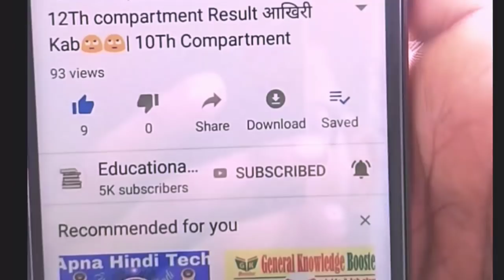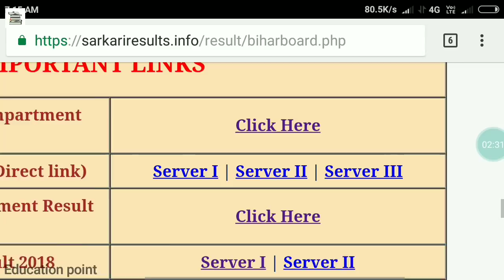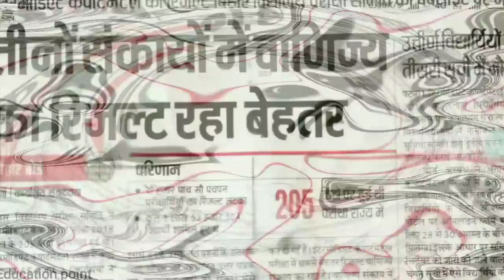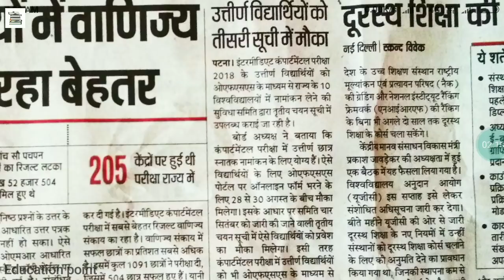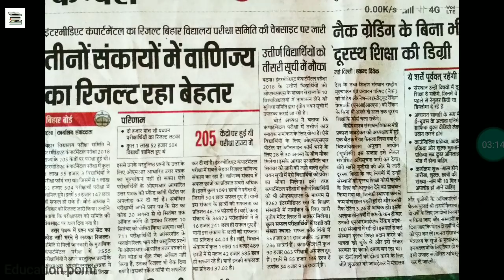How to check Bihar board 12th compartment result | जो फैल हुवे उनका kya | Admission कब hoga 👍👍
Directly check here 👇👇🔗

How to check Bihar board Result 👍👍

*Amazon*
 आपलोगों को यह सभी Books पढ़नी चाहिए 12 th board preparing के लिये  आप यहां से देख कर खरीद भी सकते हैं। 😁😁😁👇👇👇👇
12 Phy
12 phy

12th All Books Numerical solution  के लिए आप यहां से खरीद ले 👇👇👇👇📚📚📚

11th All Books Numerical solution  के लिए आप यहां से खरीद ले 👇👇👇👇📚📚📚